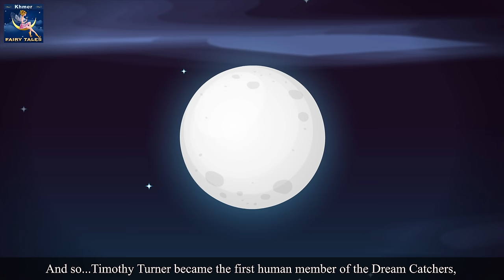អ្នកចាប់យកសុបិន្ត | The Dreamcatchers Story | រឿងនិទាន | រឿងនិទានខ្មែរ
អ្នកចាប់យកសុបិន្ត | The Dreamcatchers Story in Khmer | តុក្កតា និយាយភាសាខ្មែរ | តុក្កតា | រឿងនិទាន | និទានខ្មែរ | រឿងនិទានកុមារ | 4K UHD | រឿងនិទានខ្មែរ | Khmer Fairy Tales

ការបដិសេធ:
ឆានែលរឿងនិទាននិងវីដេអូទាំងអស់មិនត្រូវបាន“ យកទៅអោយកុមារទេ” ក្នុងអត្ថន័យនៃចំណងជើង ១៦ ស៊ី។ អេ។ អេ។ 2 ៣១២.២ នៃការការពារសិទ្ធិឯកជនតាមអ៊ិនធឺរណែតរបស់កុមារមិនត្រូវបានបម្រុងទុកសម្រាប់កុមារអាយុក្រោម ១៣ ឆ្នាំទេ។ [ភាសា] រឿងព្រេងនិទានឆានែល CHANNEL និងម្ចាស់របស់វាភ្នាក់ងារអ្នកតំណាងនិងនិយោជិកមិនប្រមូលព័ត៌មានពីកុមារអាយុក្រោម ១៣ ឆ្នាំទេហើយបដិសេធការអនុញ្ញាតិអោយតតីយជនដែលព្យាយាមប្រមូលព័ត៌មានពីក្មេងអាយុក្រោម ១៣ ឆ្នាំ។ ក្នុងនាម [ភាសា] រឿងនិទានឆានែល CHANNEL ។ លើសពីនេះទៀត [ភាសា] រឿងព្រេងនិទានឆានែល CHANNEL បដិសេធរាល់ការទទួលខុសត្រូវឬការទទួលខុសត្រូវចំពោះការអនុវត្តនិងគោលនយោបាយនានារបស់យូធ្យូបនិងភ្នា